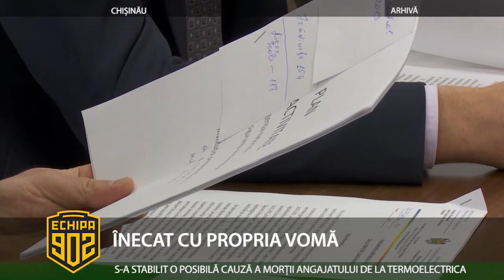ÎNECAT CU PROPRIA VOMĂ